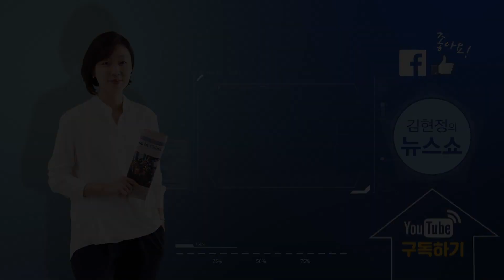윤여정 수상소감, 두 아들은 누구?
*CBS 김정훈 기자, 뉴스톱 김준일 대표
*[김현정의 뉴스쇼] “백신 불안과 靑 / 4.27 3주년 / 윤여정”

▣ 제보 및 의견
◇ 문자: # 1212